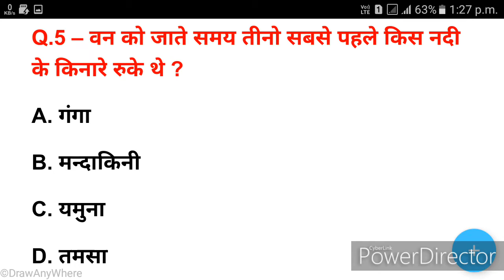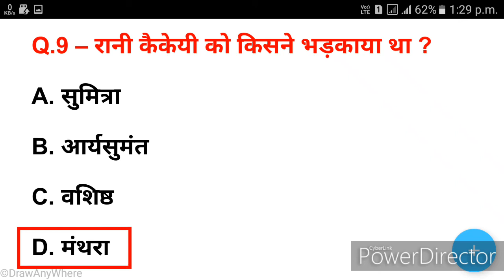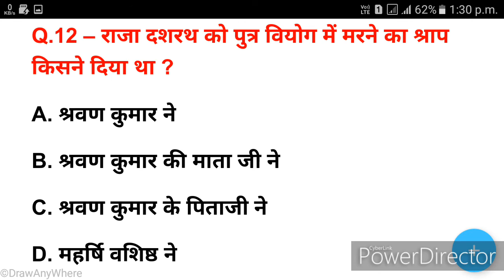रामायण - अयोध्याकाण्ड (क्विज) (Ramayan General knowledge/ Ramayan MCQ/Ramayan Quiz/Ramayan GK)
इस वीडियो में हम रामायण के अयोध्याकाण्ड भाग के बारे में जानेगें।
In this video we will learn about Ayodhyakand part of Ramayana.

रामायण, रामायण क्विज, रामायण प्रश्नोत्तरी, रामायण सवाल जवाब, रामायण के प्रश्न, रामायण के महत्वपूर्ण प्रश्न, रामायण पर आधारित प्रतियोगी परीक्षाओं में पूछे जाने वाले प्रश्न, अध्यात्मिक प्रश्न, रामायण ज्ञान, रामायण की सामान्य जानकारी

Ramayana, Ramayan, all about Ramayana, Ramayan Gk Quiz, Ramayan GK Questions and Answers, Ramayan GK, MCQ on Ramayana, Ramayan GK in Hindi, Ramayan MCQ in hindi, Ramayan questions and answers in hindi, Ramayan General knowledge in hindi

बालकाण्ड, अयोध्याकाण्ड, अरण्यकाण्ड, किष्किन्धाकाण्ड, सुन्दरकाण्ड, लंकाकाण्ड, उत्तरकाण्ड, लवकुशकाण्ड
Baalkand, Ayodhyakand, Arnaykand, Kishkindhakand, Sundarakand, Lankakand, Uttarkand

General Knowledge of Ramayana, Dashrath, Ram, Rama, Lakshman, Bharat, Shatrughn, Hanuman, Sugreev, Love Kush, Ravan, Ravna, Meghanad, Kumbhakarn

दशरथ, राम, लक्ष्मण, भरत, शत्रुघ्न, हनुमान, सुग्रीव, लव कुश, रावण, मेघनाद, कुम्भकर्ण

Q.1 – रानी कैकेयी ने राजा दशरथ से कितने वर मांगे थे ?
A.  1
B.  2
C.  3
D.  4

Q.2 – रानी कैकेयी ने राजा दशरथ से कौन से दो वर मांगे ?
A.  राम को राज्य और भरत को वनवास
B.  लक्ष्मण को राज्य और भरत को वनवास
C.  भरत को राज्य और राम को 14 वर्ष वनवास
D.  राम को राज्य और भरत का वनवास

Q.3 – वनवास में भगवान राम के साथ कौन-कौन गया ?
A.  लक्ष्मण और उर्मिला
B.  सीता और लक्ष्मण
C.  भरत और लक्ष्मण
D.  लक्ष्मण और शत्रुघ्न

Q.4 – निषादराज गुह कहाँ के राजा थे ?
A.  शृंगेरपुर
B.  अयोध्या
C.  प्रयाग
D.  काशी

Q.5 – वन को जाते समय तीनो सबसे पहले किस नदी के किनारे रुके थे ?
A. गंगा
B. मन्दाकिनी
C. यमुना
D. तमसा

Q.6 – निषादराज गुह भगवान राम के क्या थे ?
A. मित्र
B. गुरु
C. शिष्य
D. मंत्री

Q.7 – भगवान राम, सीता और लक्ष्मण वनवास में जाते समय सबसे पहले किस ऋषि के आश्रम में पहुँचे  ?
A. महर्षि वाल्मीकि
B. महर्षि अत्रि
C. महर्षि भारद्वाज
D. महर्षि श्रभंगी

Q.8 – ऋषि भारद्वाज का आश्रम कहाँ था ?
A. चित्रकूट
B. प्रयाग
C. पंचवटी
D. अयोध्या

Q.9 – रानी कैकेयी को किसने भड़काया था ?
A. सुमित्रा
B. आर्यसुमंत
C. वशिष्ठ
D. मंथरा

Q.10 – मंथरा कौन थी ?
A. कैकेयी की सखी
B. कैकेयी की दासी
C. सुमित्रा की सखी
D. सुमित्रा की दासी

Q.11 – वनवास जाते समय भरत कहाँ थे ?
A. नैनिहाल
B. ससुराल
C. क्रीड़ा करने
D. युद्ध करने

Q.12 – राजा दशरथ को पुत्र वियोग में मरने का श्राप किसने दिया था ?
A. श्रवण कुमार ने
B. श्रवण कुमार की माता जी ने
C. श्रवण कुमार के पिताजी ने
D. महर्षि वशिष्ठ ने